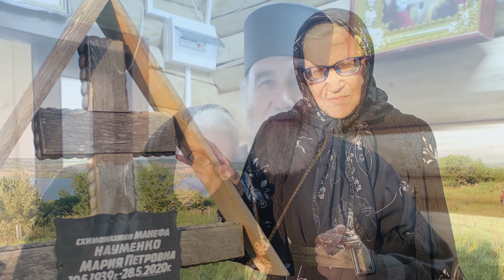ДУХОВНЫЕ ВСТРЕЧИ Посвящаю тем, кого ценю.🌿🌻🌿 Автор - Елена Гарнявая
Есть люди, которых переполняют любовь к Богу, к людям, к окружающему миру. И прикоснувшись к их жизни, навсегда остаётся  добрый след, который является примером и даёт силы идти вперёд. Храни Господь наших молитвенников, отцов, матушек, которые являются для нас светлым примером стойкости, верности Христу и доброты! 🙏
С любовью, Елена.